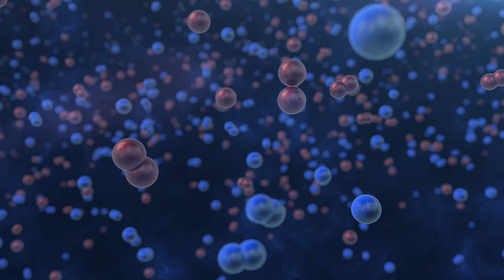ESOcast78 excerpt- Creating Ozone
The Sun is constantly showering the Earth's atmosphere with ultraviolet light, which destroys oxygen and nitrogen molecules during the daytime. This triggers a chain of complex chemical reactions, resulting in the creation of new molecules such as ozone. This process is shown in this animated video clip from ESOcast 78.

Credit:
ESO/L.  Calçada